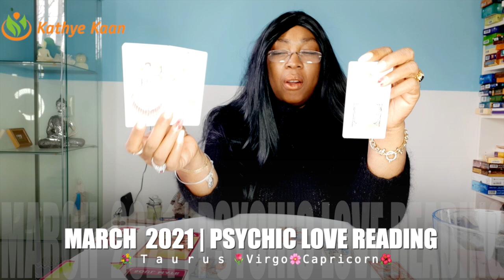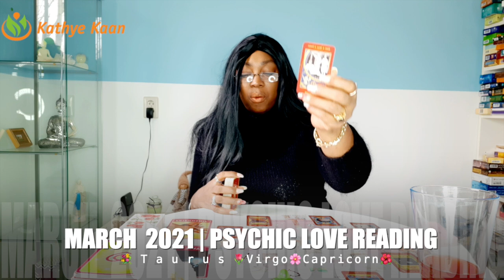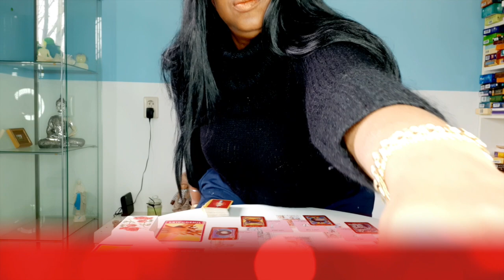MARCH 2021 TAROT LOVE READING 💖 💐TAURUS 🌹VIRGO☀️CAPRICORN 💝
Watch the EXTENDED LOVE TAROT READING MARCH 2021 EARTH ZODIAC SIGN Thank you for returning and enjoy your full extended READING by JOINING THE CHANNEL.MARCH 2021 EXTENDED LOVE PSYCHIC TAROT READING

Kathye